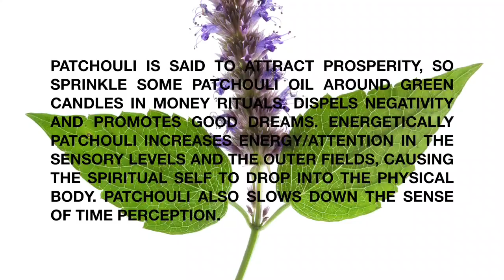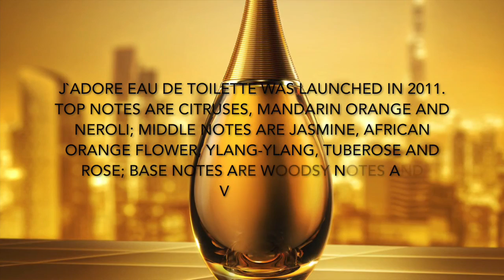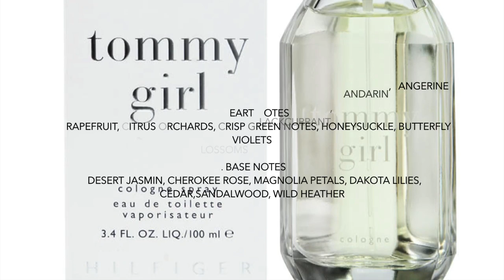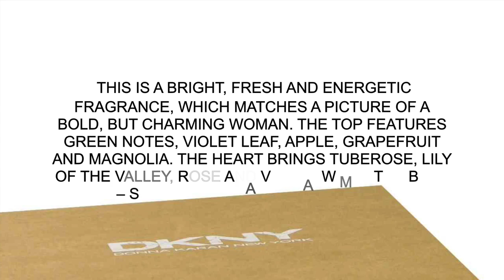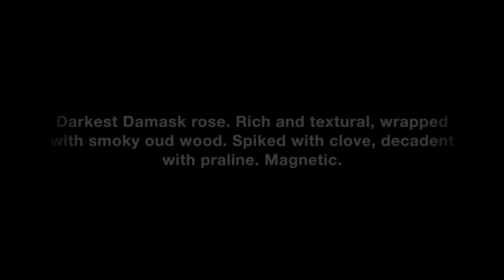History of perfume - IFM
Presentation of my personal olfactive heritage
1. Childhood fragrance/odor memories
2. Today fragrance(s)
3. A scent recently discovered and why?